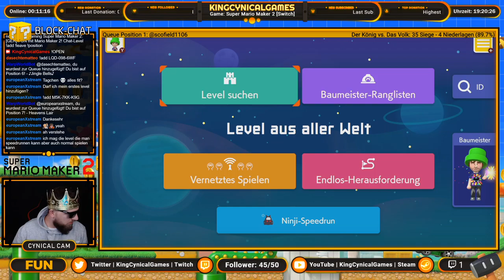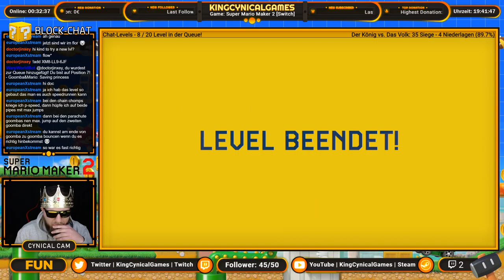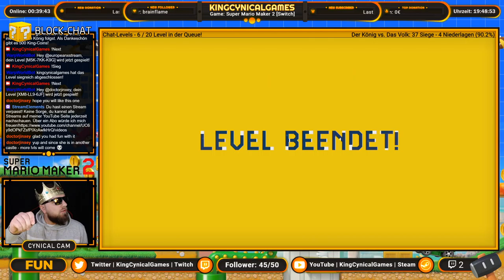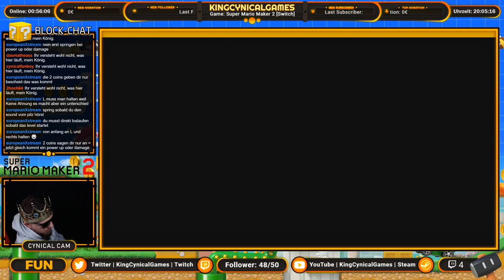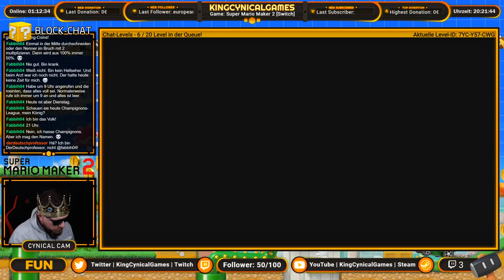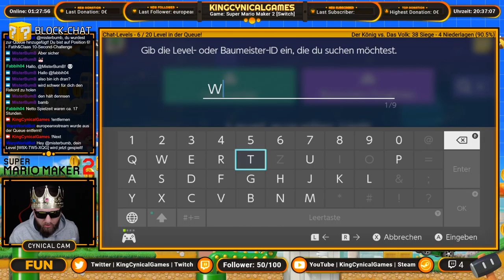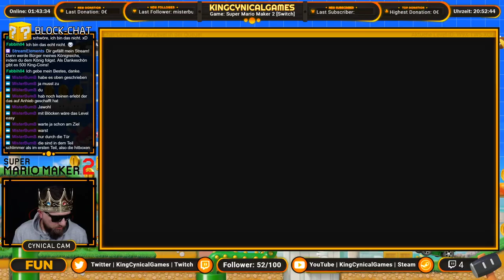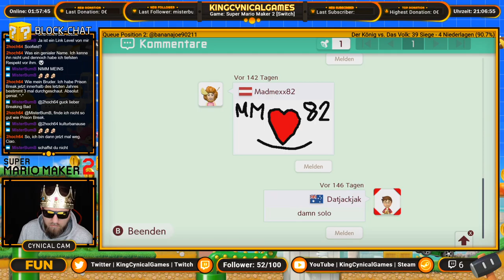SUPER MARIO MAKER 2 💡 Chat-Level [Switch] [German] [#007] [Stream]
Der König spielt SUPER MARIO MAKER 2 auf der Nintendo Switch! Viel Spaß 😄

Das Video hat dich gut unterhalten und du möchtest mal 🔴 LIVE dabei sein und im 💬 Chat mitwirken, dann schau auf meinem Twitch-Kanal vorbei.

❤️ KING CYNICAL MUSIC ❤️
Die 🎹 Musik im Stream hat dir gut gefallen, dann schau auf meinem Music Kanal vorbei.

🧡 STEAM 🧡
Du hast auch Steam und möchtest mich als 🧔🏻 Freund hinzufügen, dann schau auf meinem Steam Profil vorbei.

Du möchtest 🔔 Infos zu meinen Streams/Videos erhalten und/oder hast Fragen an mich, dann folge mir doch auf Twitter.

Liebe Grüße
King Cynical Games / KCG